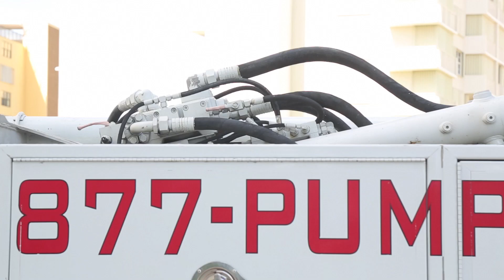Pompano Beach Condos: Pouring Sabbia Beach's Foundation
One of the largest residential concrete pours in Pompano Beach in nearly a decade!

On Oct. 12 and 14, the construction site for Sabbia Beach, the first ultra-luxury oceanfront residential development in Pompano Beach in almost a decade, was the scene of roughly 1,000 cubic yards of concrete being poured to form the 19-story development’s foundation. Truck after truck (approximately 100 in total) rotated to pour the concrete, making it one of the largest residential concrete pours in Pompano Beach in almost 10 years.